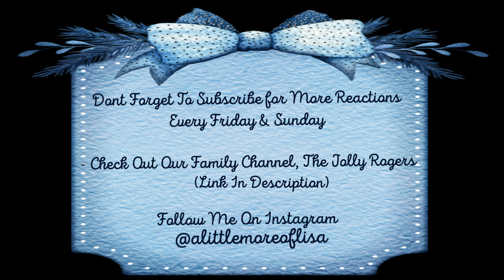FESTIVE REACTION! HomeFree, Cold Hard Cash (For Christmas) 🎄💵🎅🏻❄️ OFFICIAL VIDEO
Today's video is a REACTION to HomeFree & the OFFICIAL VIDEO for their fun song, ‘Cold Hard Cash (For Christmas), (ft Santa).

Music
SONG
Cold Hard Cash
ARTIST
ALBUM
Warmest Winter
LICENCES
The Orchard Music (on behalf of Home Free Records); BMI - Broadcast Music Inc., and 1 music rights societies
“Cold Hard CASH” is in People Magazine!

Video created by: Bolo Brothers
Filmed In Nashville, TN

I have not been paid or sponsored to mention, talk about or promote any products or items in these videos. All opinions are solely my own & are in no way related to the company, creator/inventor or brand. Any exception to this will be marked clearly as an 'AD' or 'GIFTED' etc & the appropriate details & info will be disclosed.

USED TO MAKE THIS VIDEO :
iMovie...Video editing Software
Camera...Canon Powershot SX70 HS
Huawei Android phone (occasionally)
Macbook Pro...For editing & uploading